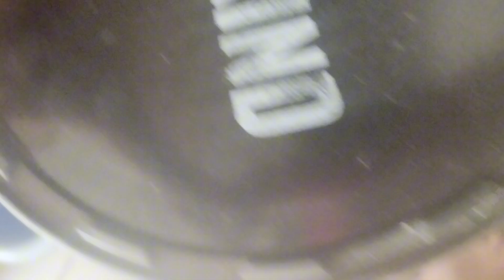Ein Mutterschaf hat einen Scheiden Vorfall/Lamm Session10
Moin 👋🏼,unsere Mutterschaf hatte vor ungefähr 5 Wochen einen Scheiden Vorfall. Ein Lamm musste 4 Wochen dabei gefüttert werden.

Hey ich bin Fenja (16), Ich und mein Vater haben als Hobby im Nebenerwerb Schafe ( 200 maximal). Hier auf dem Kanal werdet ihr einen Einblick in das Leben als Schäfer haben, also die Guten sowie die schlechten Seiten. Viel Spaß 😉.